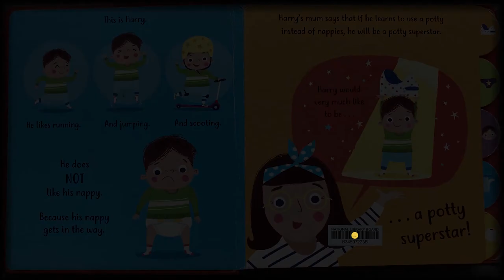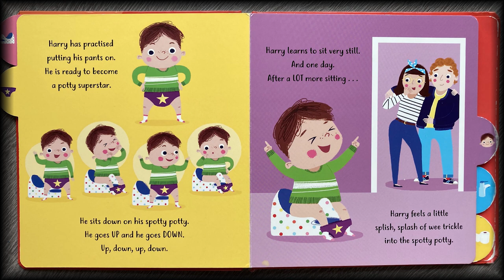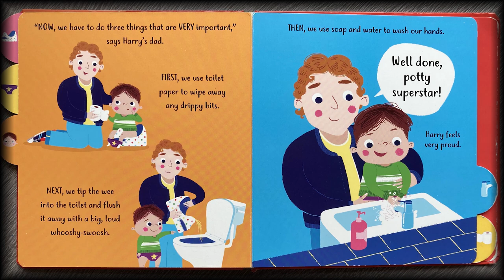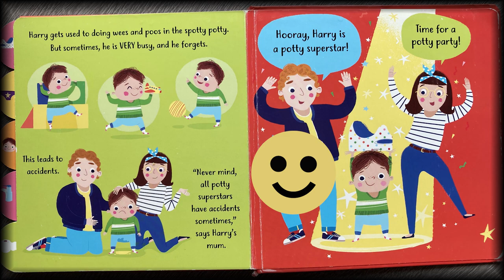🚽 Potty Superstar ! 🌟 Read Aloud 📖 Book by Fiona Munro | Books for Children | Toilet Training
I'm potty training now. I like to sit on my potty after I've filled it with stuff like a dragon guarding treasure. Not poop, that'd be gross.

SYNOPSIS
"Join Harry as he learns how to be a potty superstar! A celebration of potty training achievements."

Written by Fiona Munro.
Illustrated by Richard Merritt.

First published in Great Britain in 2019 by Pat-a-Cake, an imprint of Hachette Children's Group, Part of Hodder & Stoughton limited.

Read aloud for mrfinnigus and new friends.